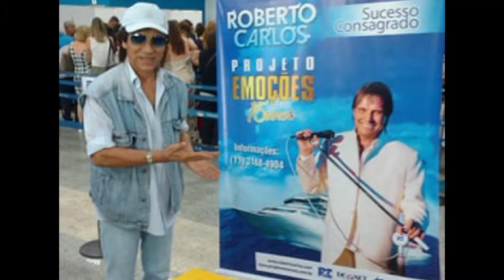Carlos Evanney no projeto emoções do rei RC 2019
O cantor Carlos Evanney interpreta a canção "Emoções" do rei Roberto Carlos.